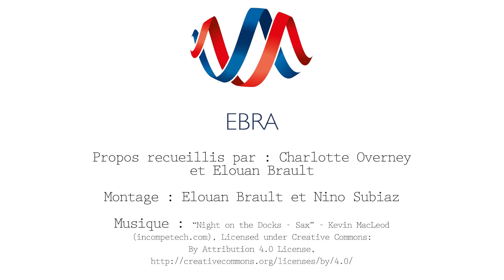Danielle Mérian, l’engagement sans frontière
Danielle Mérian a connu la notoriété après son message de fraternité et de paix au lendemain des attentats du 13 novembre à Paris. Avocate honoraire au barreau de Paris, militante chrétienne et féministe, elle a consacré sa vie à aider les plus faibles. A 81 ans, elle livre un nouveau combat : la lutte contre l'excision.